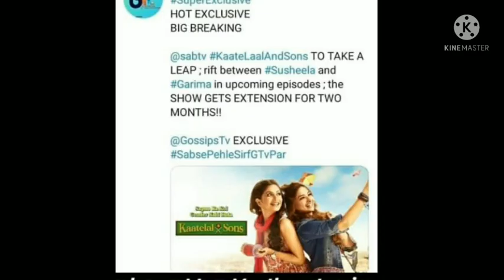Kaatelalandsons|Take A leap|Upcoming Episode Twist very big update|Kahani main aayga naya modh